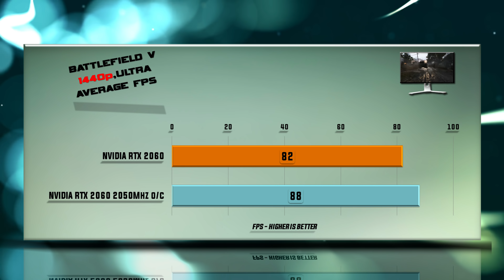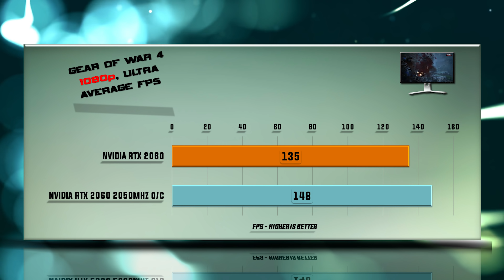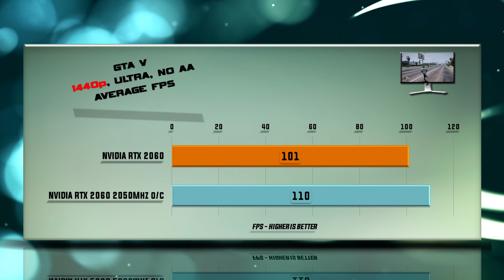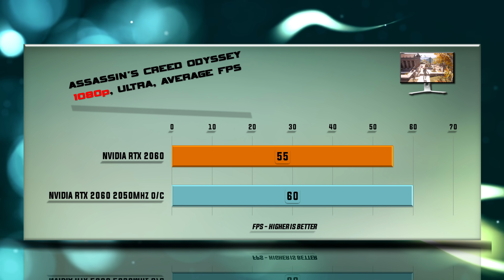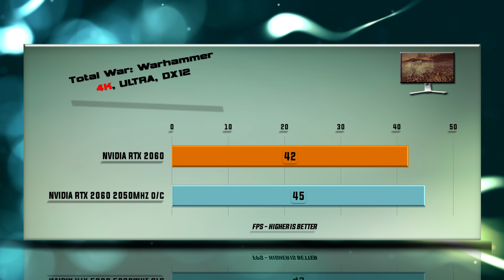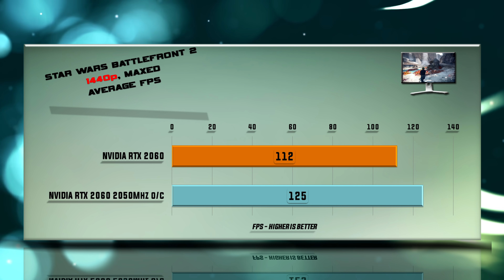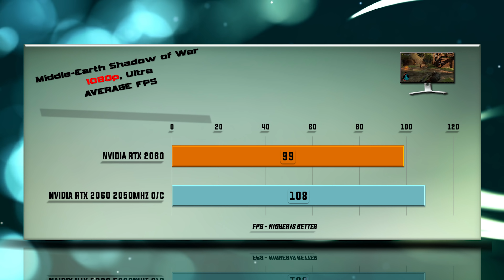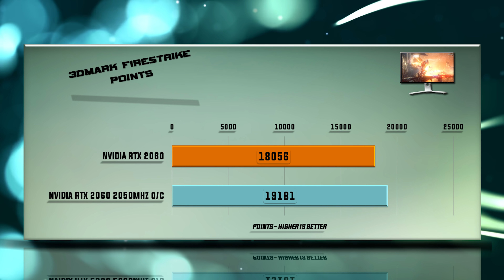Overclocking RTX 2060 | 53 Tests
Stock vs Overclocked RTX 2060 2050mhz o/c | 53 BENCHMARKS

RTX 2060 purchase link: ▶

Specs: GeForce RTX 2060 – 6 GB GDDR6 / 192-bit memory / Bandwidth 336 Gb/s. GeForce RTX 2060 features 1920 CUDA cores. Base clock 1365, Boost clock 1680, 160 W Graphics Card Power (W), 500 W Recommended System Power (W), 8-pin connector, 89 Maximum GPU Temperature (in C), TDP 160W.

Games tested: BATTLEFIELD 5, DEUS EX: MANKIND DIVIDED, FAR CRY PRIMAL, GEAR OF WAR, GTA 5,HITMAN 2,SHADOW OF THE TOMB RAIDER, ASSASSIN'S CREED ODYSSEY, TOTAL WAR: WARHAMMER, WATCH DOGS 2, WITCHER 3, STAR WARS BATTLEFRON 2, DESTINY 2, HELLBLADE SENUAS SACRIFICE, MIDDLE EARTH SHADOW OF WAR, PREY, PROJECT CARS 2, 3DMARK FIRESTRIKE, 3DMARK TIME SPY.